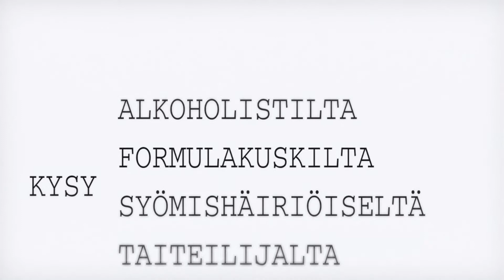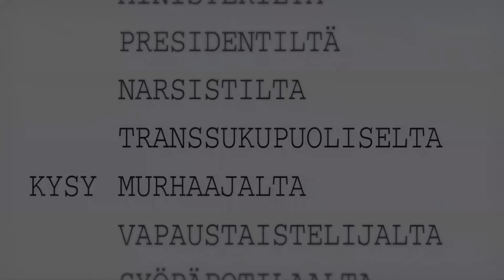kysy kliseeltä - mistä on kyse?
kuka kysyy: sinä
miksi kysyt: haasta ennakkoluulojasi

Kanavallamme haastattelemme ihmisiä, jotka vastaavat kysymyksiisi,
klisee kerrallaan ja julkaisemme haastattelut videoina täällä.